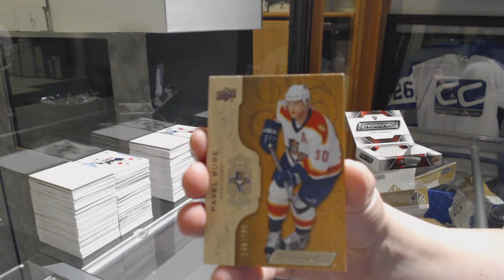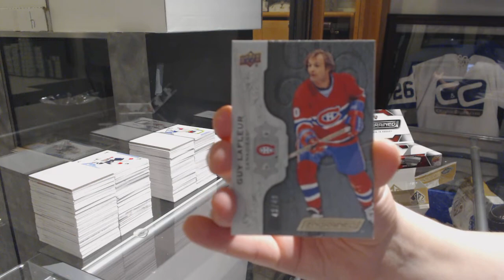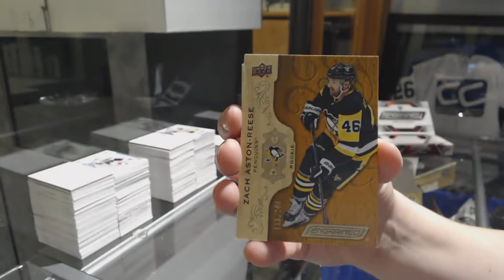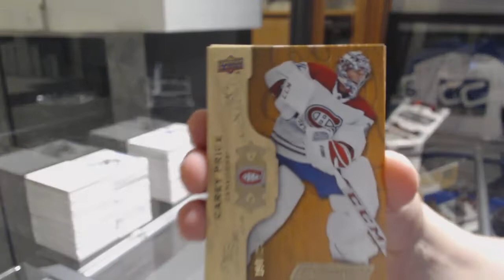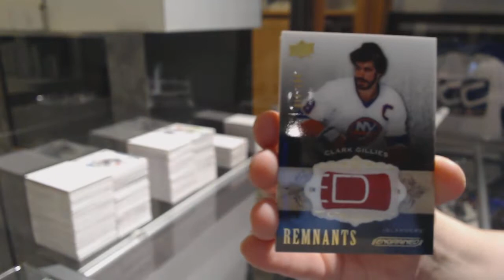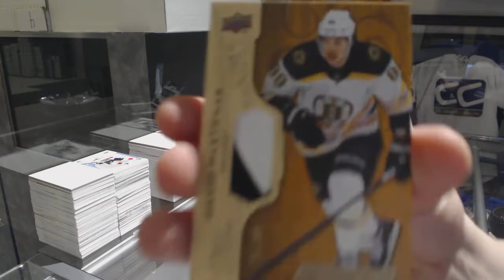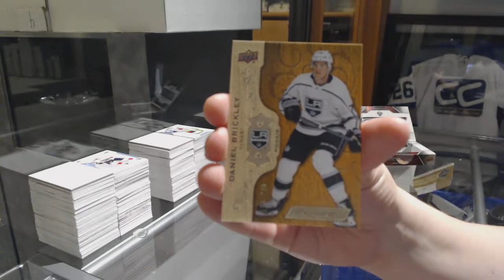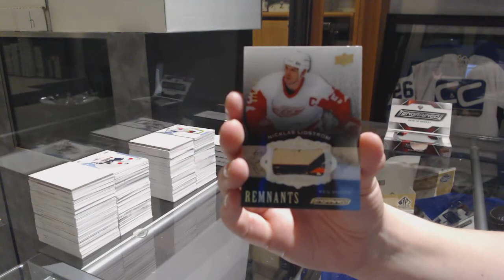18-19 Upper Deck Engrained Hockey 5 Box Break - C&C GB #9762